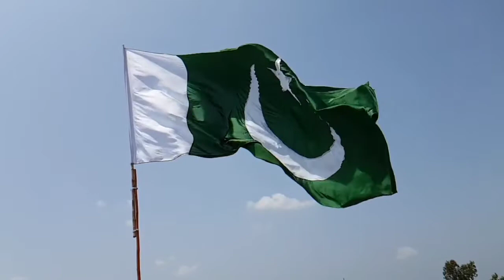WHAT IS THE HISTORY OF PAKISTAN? WHAT WAS PAKISTAN?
In this video I am going to Tell you what is the history of Pakistan deeply? I mean with full detail.

My dears The history of the Islamic Republic of Pakistan began on 14 August 1947 when the country became an independent nation in the form of Dominion of Pakistan within the British Commonwealth as the result of Pakistan Movement and the partition of India. While the history of the Pakistani Nation according to the Pakistan government's official chronology started with the Islamic rule over Indian subcontinent by Muhammad bin Qasim which reached its zenith during Mughal Era. In 1947, Pakistan consisted of West Pakistan (today's Pakistan) and East Pakistan (today's Bangladesh). The President of All-India Muslim League and later the Pakistan Muslim League, Muhammad Ali Jinnah became Governor-General while the secretary general of the Muslim League, Liaquat Ali Khan became Prime Minister. The constitution of 1956 made Pakistan an Islamic democratic country.

Pakistan faced a civil war and Indian military intervention in 1971 resulting in the secession of East Pakistan as the new country of Bangladesh. The country has also unresolved territorial disputes with India, resulting in four conflicts. Pakistan was closely tied to the United States in Cold War. In the Afghan-Soviet War, it supported the Sunni Mujahideens and played a vital role in the defeat of Soviet Forces and forced them to withdraw from Afghanistan. The country continues to face challenging problems including terrorism, poverty, illiteracy, corruption and political instability. Terrorism due to War of Afghanistan damaged the country's economy and infrastructure to a great extent from 2001-09 but Pakistan is once again developing.

Pakistan is a nuclear power as well as a declared nuclear-weapon state, having conducted six nuclear tests in response to five nuclear tests of their rival Republic of India in May 1998. The first five tests were conducted on 28 May and the sixth one on 30 May. With this status, Pakistan is seventh in world, second in South Asia and the only country in the Islamic World. Pakistan also has the sixth-largest standing armed forces in the world and is spending a major amount of its budget on defense. Pakistan is the founding member of the OIC, the SAARC and the Islamic Military Counter Terrorism Coalition as well as a member of many international organisations including the UN, the Shanghai Cooperation Organisation, the Commonwealth of Nations, the ARF, the Economic Cooperation Organization and many more.

Pakistan is a regional and middle power which is ranked among the emerging and growth-leading economies of the world and is backed by one of the world's largest and fastest-growing middle class. It has a semi-industrialized economy with a well-integrated agriculture sector. It is one of the Next Eleven, a group of eleven countries that, along with the BRICs, have a high potential to become the world's largest economies in the 21st century. Many economists and think tanks suggested that until 2030 Pakistan become Asian Tiger and CPEC will play an important role in it. Geographically, Pakistan is also an important country and a source of contact between Middle East, Central Asia, South Asia and East Asia.

TIME STAMPS:
00:00 What is the history of Pakistan?
02:55 some details about Pakistan?